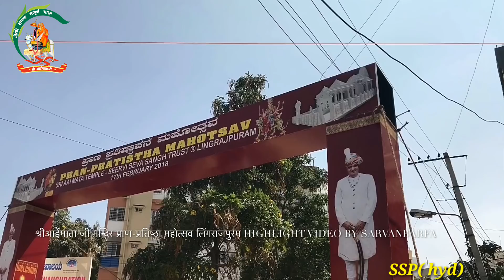श्री आई माताजी मंदिर प्राण प्रतिष्ठा महोत्सव लिंगराजपुरम बेंगलुरु बैल बधावा झांकियां दीवान साहब का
श्री आई माताजी मंदिर प्राण प्रतिष्ठा महोत्सव में लिंगराज पुरम आई माता जी का बैल का  एवं दीवान साहब जी का बधावा एवं संपूर्ण जातियों का संपूर्ण दर्शन एवं पंडाल